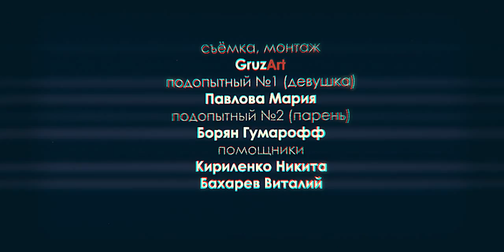НАБОРСЛОВ - Будь Как Все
новый клип группы НАБОРСЛОВ (г.Северск, Томская обл.) на трек "Будь Как Все"